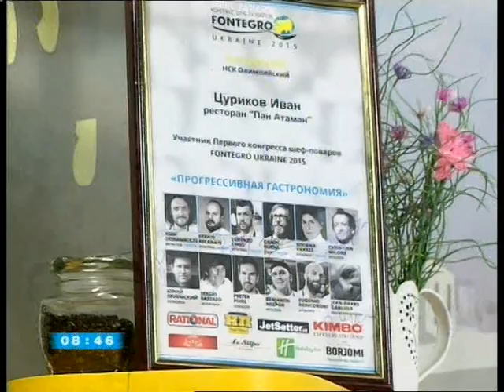Секрети шашлику від Пана атамана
Елена Юдина
ТВО "Ранок"